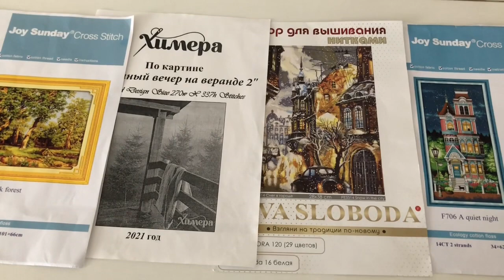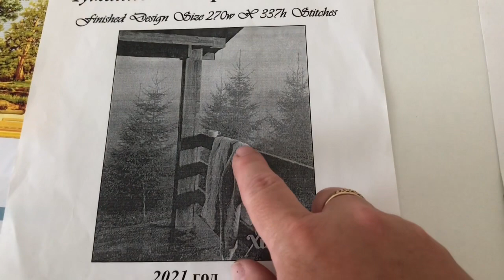Ещё одна вышивальная неделя.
Здравствуйте, я Анастасия. Люблю вышивать китайские наборы и многоцветки.